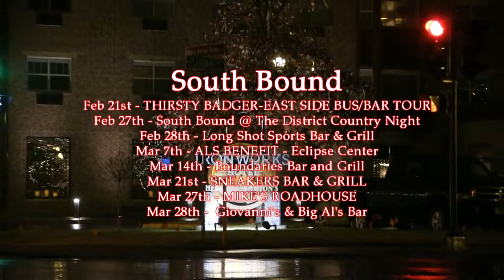March Events Promo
Up Coming South Bound Shows.